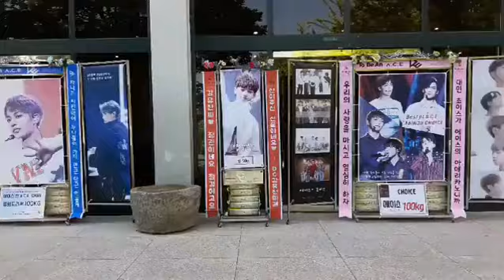2018 A.C.E FAN-CON 2018 'To Be An ACE' IN SEOUL A.C.E(에이스 준, 동훈, 와우, 제이슨, 찬) 응원 드리미 쌀화환7